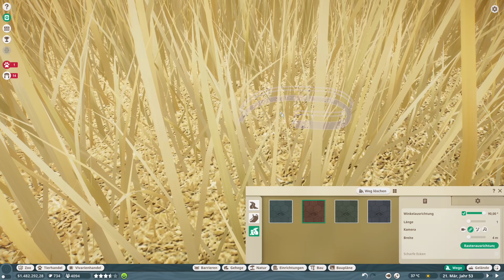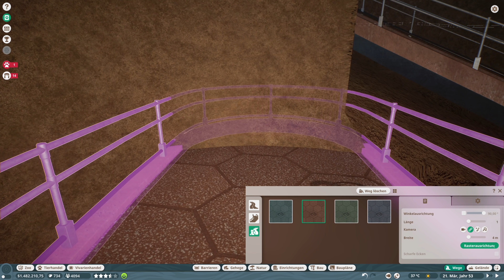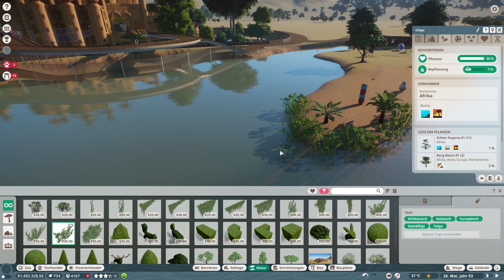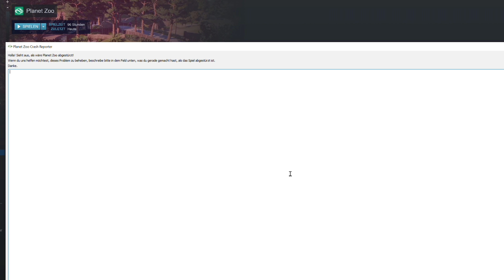PLANET ZOO BETA FLUSSPFERD INSELN 4K Planet Zoo Deutsch German Gameplay #50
PlanetZoo von Frontier ist in die Beta gestartet & im 4K UHD Video baue ich ein großes Gehege mit Inseln im Wasser für Flusspferde in Planet Zoo. Als Betreiber eines Zoos muss ich dafür sorgen das sich alle Tiere wohl fühlen damit die Besucher Spaß haben. Vorbesteller erhalten Zugang zur Beta. Mein Epic Creator Code: Spielbaer